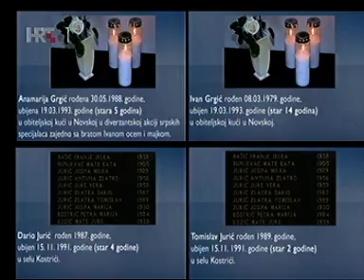Djeca s Banovine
Vesna Teršelič i Orkan na TV